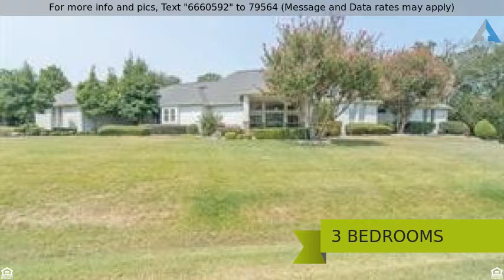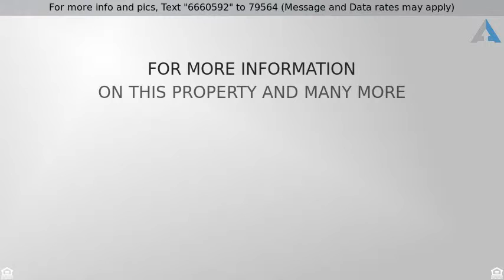$499,000 - 6800 Raintree Place , Flower Mound , TX 75022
Beautiful home on 1 acre of land with a creek, and

Beautiful home on 1 acre of land with a creek, and heavily wooded hardwood trees. Open floor plan with a lot of light & spectacular views from master, kitchen and living areas of pool, trees & creek area. Travertine floors, French doors, crown molding, 2 living areas, tons of storage, awesome master closet, beautiful street, beautiful neighborhood!!